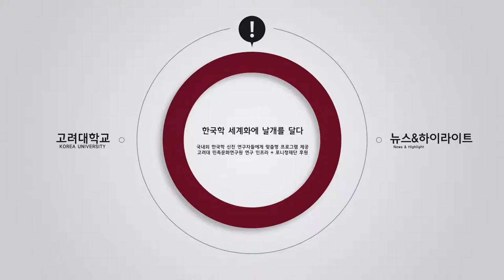[고려대학교 Korea University] 한국학 세계화에 날개를 달다(포니정 재단 후원) Video Clip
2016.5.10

고려대학교 본관 인촌 Chamber